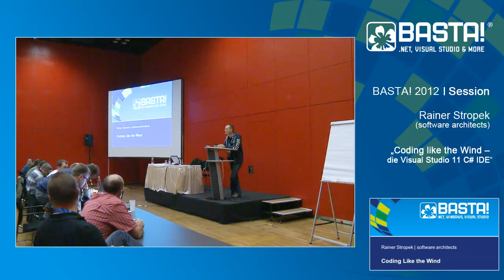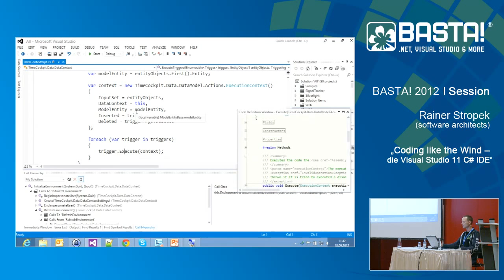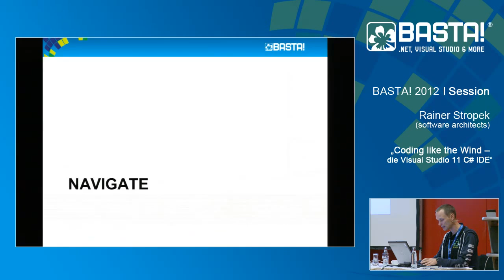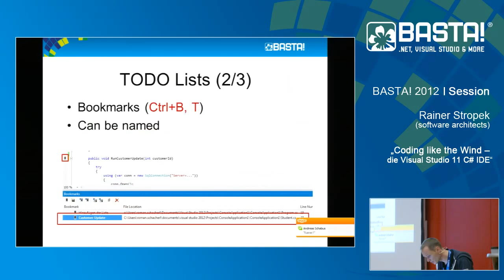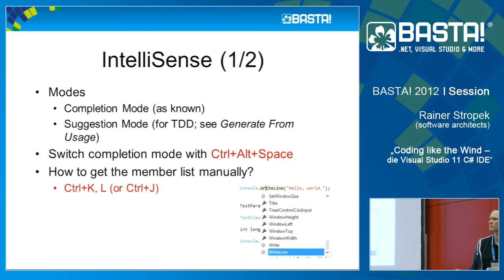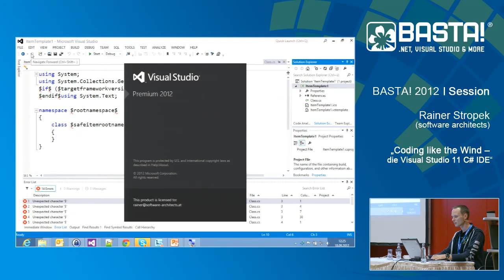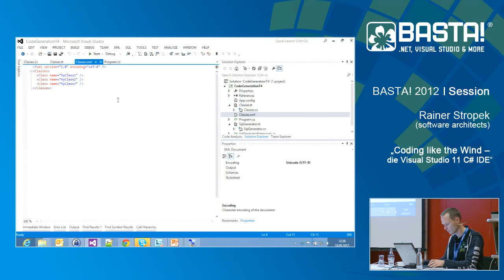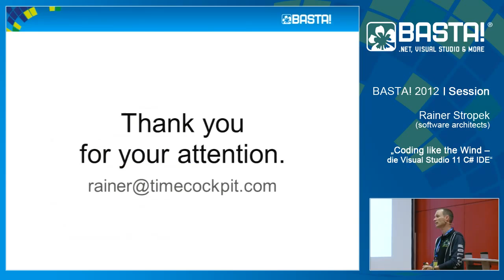Coding like the Wind -- die Visual Studio 2012 C# IDE | Rainer Stropek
Richtiger Umgang mit der IDE von Visual Studio macht einen echten Unterschied in Sachen Produktivität. In der Session zeigen Ihnen Roman Schacherl (smilecompany software solutions) und Rainer Stropek (software architects) Tipps und Tricks für Visual Studio C#, die Ihnen helfen, besser im Code zu navigieren, schneller Code zu schreiben, Fehler zu finden und vieles mehr. Die gesamte Session wird mit Visual Studio 2012 gemacht.